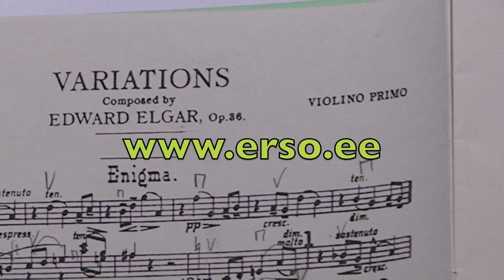ERSO ja dirigent Torodd Wigum 17. veebruaril 2015 Estonia kontserdisaalis proovis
Intervjuu dirigent Torodd Wigumiga (Norra) ja ERSO proov teisipäeval, 17. veebruaril 2015.
Kontsert "ENIGMA" reedel, 20. veebruaril kell 19 Estonia kontserdisaalis.